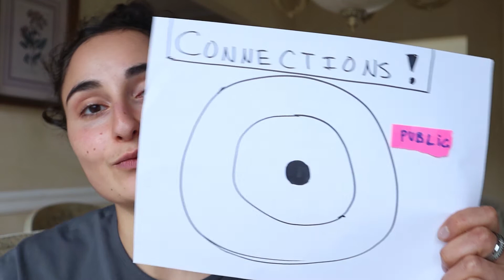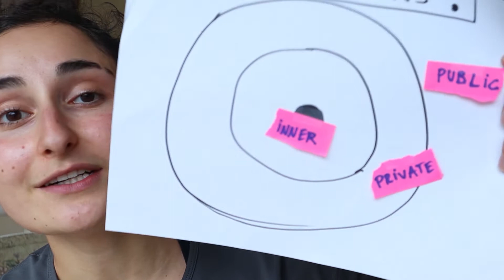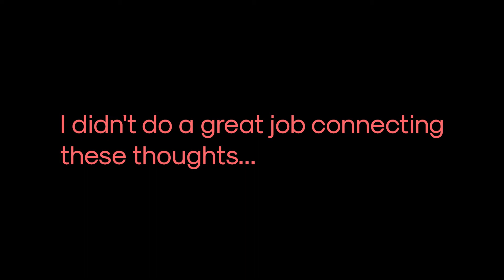Why Making Meaningful Connections Is Hard - but super necessary... (the power of vulnerability)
Making meaningful connections is hard because we HATE opening up. But we have to...and deserve to. Let's talk about why, and the power of vulnerability, and how we make friendships, and what makes our best friendships so awesome, and ALL of that fun stuff.

I also open up about how I struggle with this and how it's impacted my life, because I am not perfect by any standard. But I'm working on it. And thank you for supporting that :)